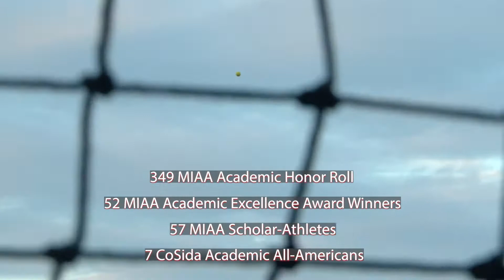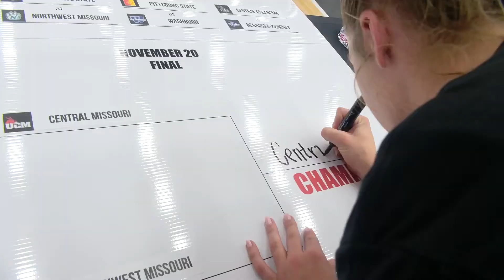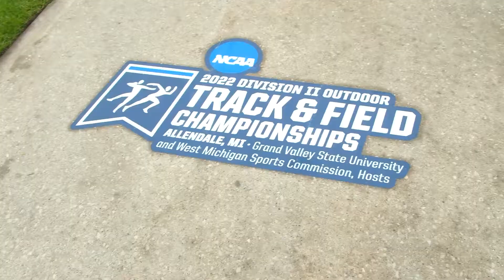UCM Athletics: 2021-22 Year End Review